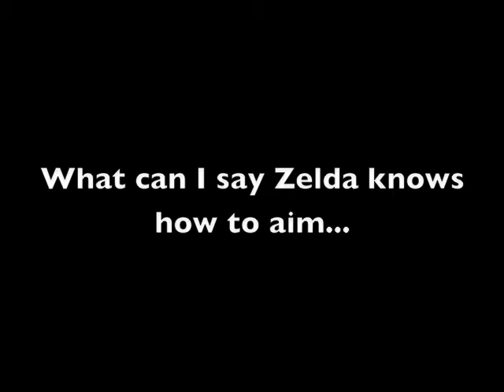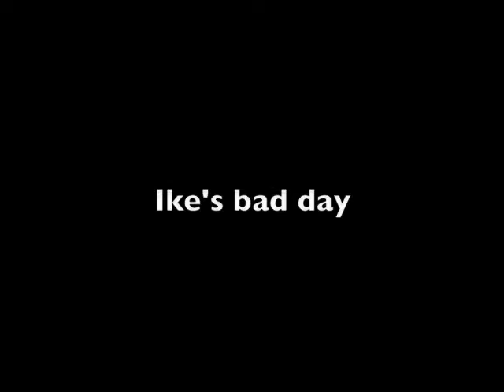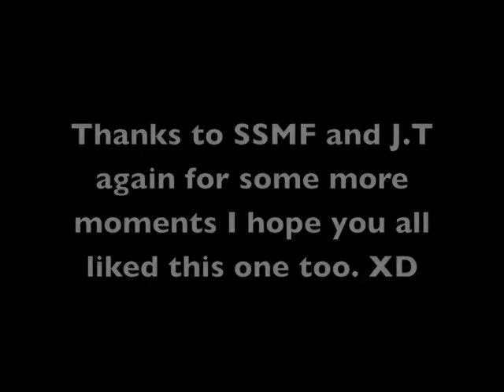Brawl Shorts 2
The second in my Brawl Shorts series